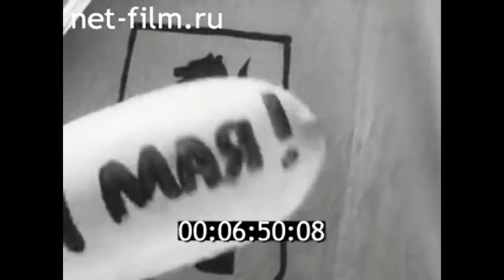1968г. Ярославль. студенты. 1 мая